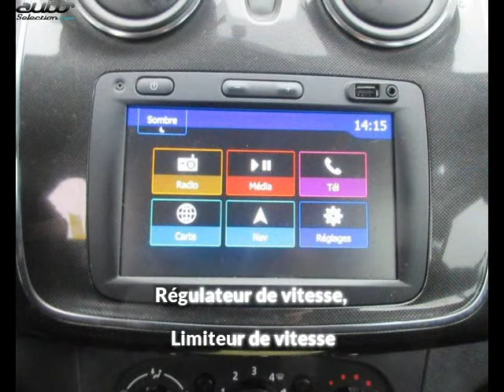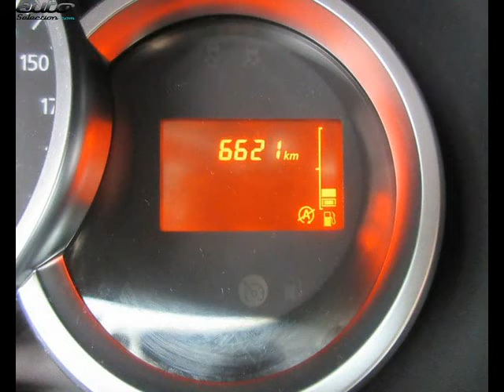Dacia sandero occasion visible à Langon présentée par Renault langon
Cette Dacia sandero occasion disponible à Langon dans le 33 est mise en vente par Renault langon - 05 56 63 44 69 - tous les détails sont